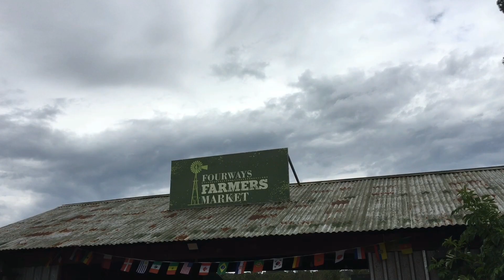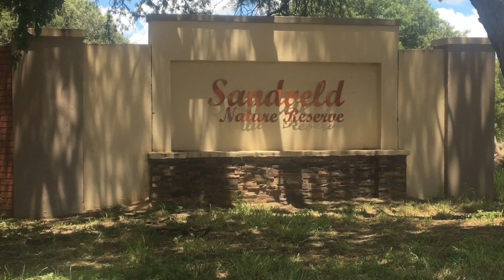Epic road trip: Three sisters, a wedding dress, a farmers market and Kimberley’s big hole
We left Cape Town again, but this time to fetch our girls in Johannesburg. What an enjoyable road trip with our girls. Our eldest daughter is also getting married later this year and it was also time for her to decide on her wedding dress design...an all new experience for us, but one we thoroughly enjoyed.